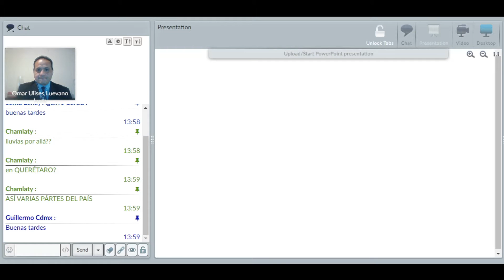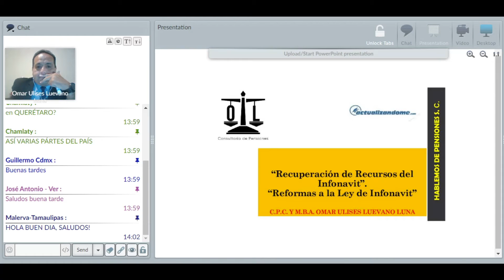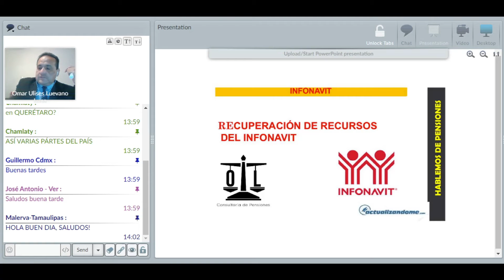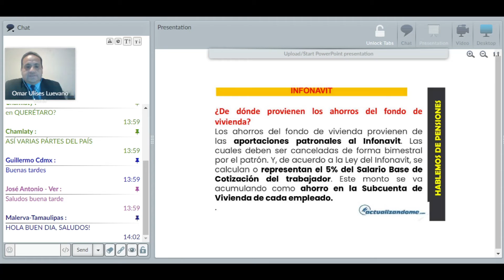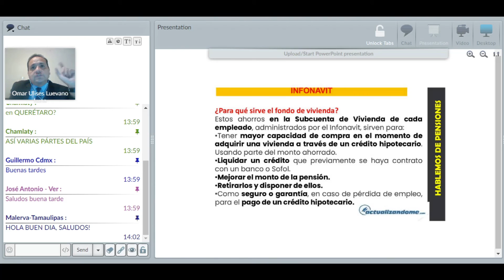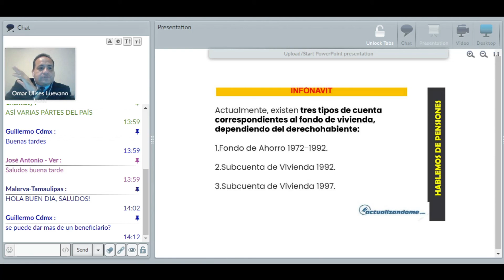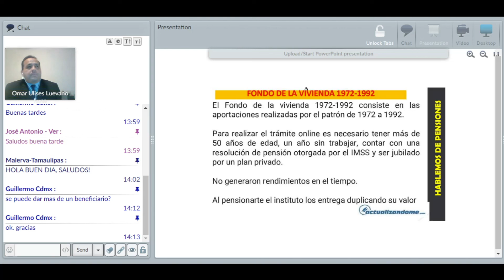Hablemos de pensiones: Recuperación de los recursos del INFONAVIT, Reforma a la Ley de INFONAVIT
Con el Mtro. Omar Luevano